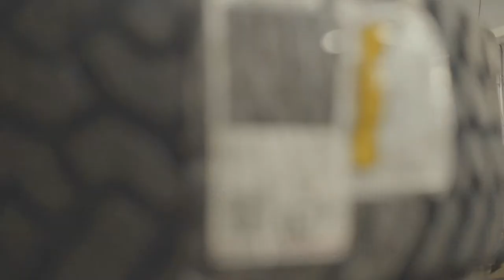AC Automotive Promo Vid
AC Automotive workshop promotional video. From Volkswagen's and Audi's to Nissan's and Holden's. Check it out